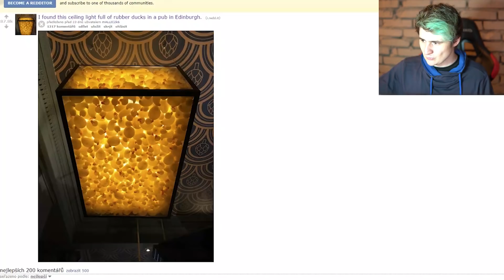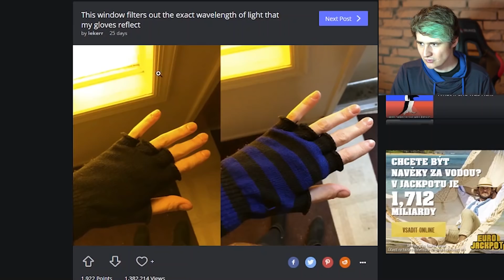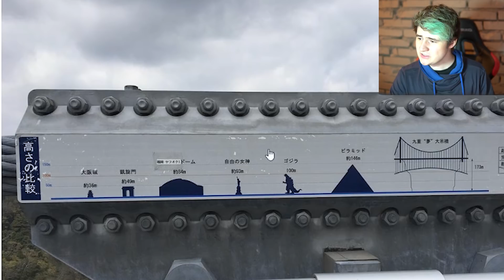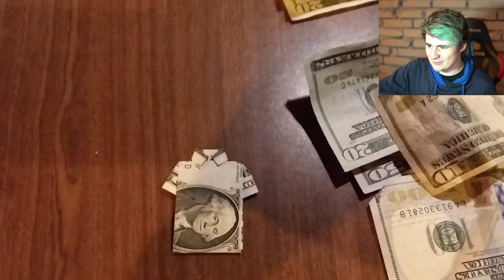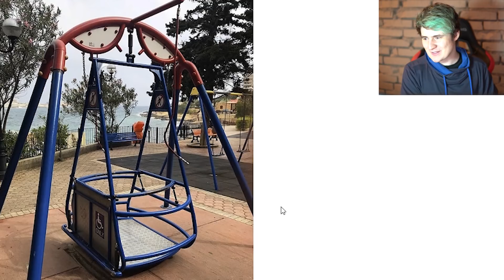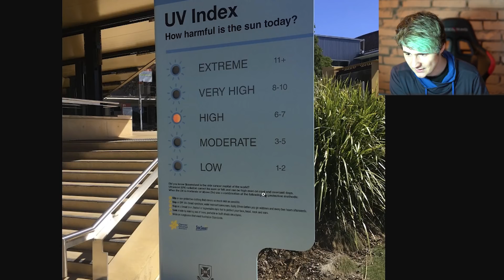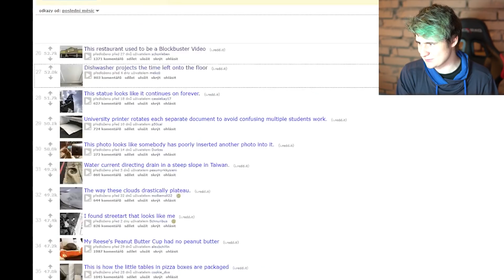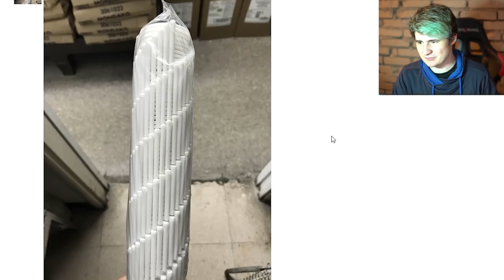TOHLE JE 1000% SMŮLA!